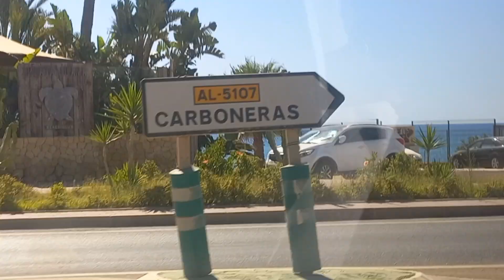NEW VLOG VIDEO PLAZA DE MOJACAR | VLOG -7 | SAKIB VLOG'S